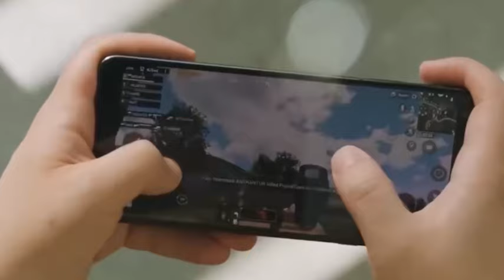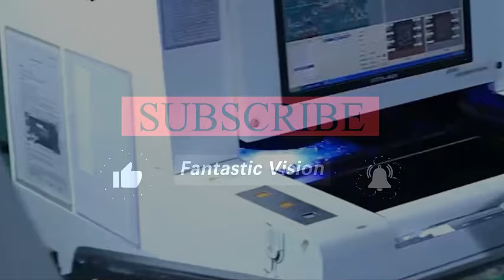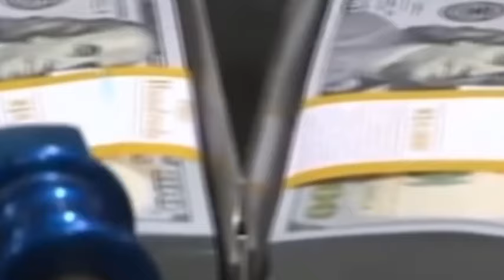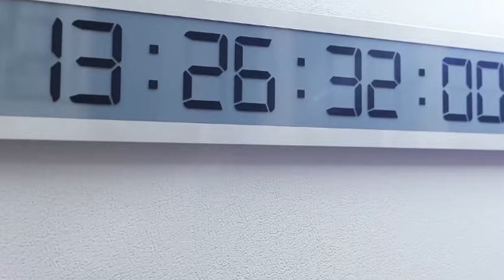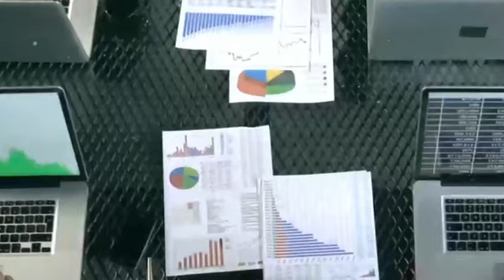Shares of US chip giants plummeted as Qualcomm courted Huawei for cooperation.